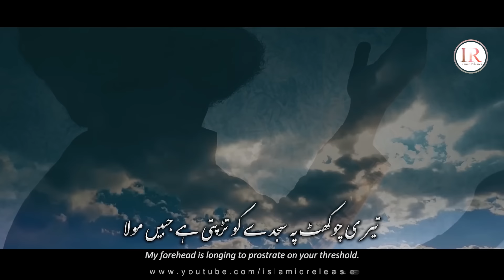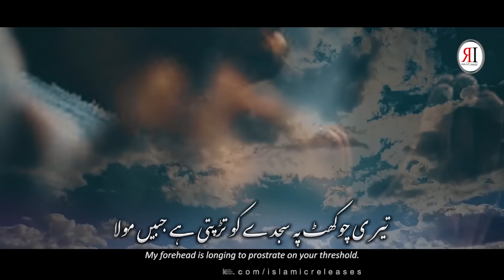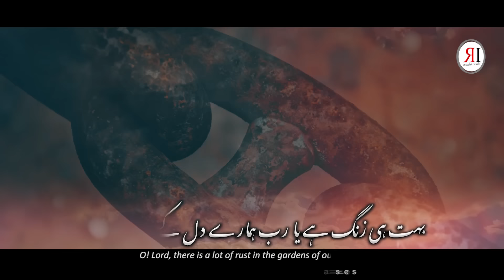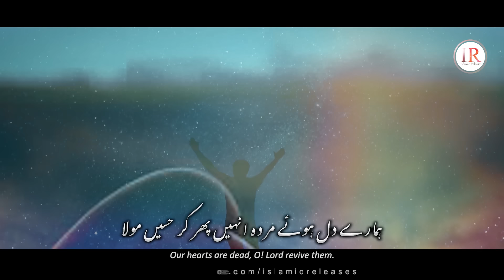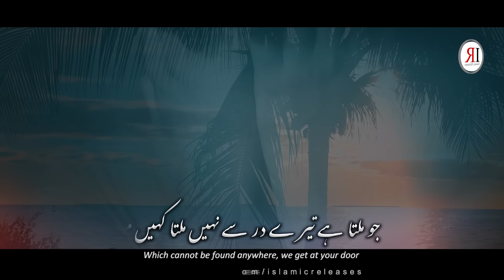Heart Touching Kalaam, Teri Chokhat Pe Sajday, Hafiz Hammad Hameed, Islamic Releases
Set Track Name As your Mobile Ringtone:
Ufone:
Write in Msg 503957 & Send to 666
Mobilink/Warid:
Dial *2301*524498#

Presenting a new emotional Manajaat "TERI CHOKHAT PE SAJDAY" in Urdu language with English and Urdu Subtitles, which is written by "Saeed Anwar" and recited by "Hafiz Hammad Hameed" with his touchy voice.

Video Credits:
Title : TERI CHOKHAT PE SAJDAY
Vocalist : Hafiz Hammad Hameed
Written By : Saeed Anwar
Audio : Fs Studio
Eng. Translation : Rubeena M.
Video Produced & Label : Islamic Releases

Urdu Lyrics:
یری چوکھٹ پہ سجدے کو تڑپتی ہے جبیں مولا
جو ملتا ہے تیرے در سے نہیں ملتا کہیں مولا

میرے مولا کہاں جائیں لیے اپنی فغاں اب ہم
فلک بھی ہے خفا ہم سے خفا ہم سے زمیں مولا

بخیلی نے دھکیلا ہے وباوں میں جہاں سارا
سخاوت کے جہانوں کا بنا ہم کو مکیں مولا

بہت ہی زنگ ہے یا رب ہمارے دل کے باغوں میں
ہمارے دل ہوئے مردہ انہیں پھر کر حسیں مولا

چمن کو تو بچا مولا زمانے کی جفاوں سے
وفا والوں سے انور کو تو کردے ہم نشیں مولا

English Lyrics:
My forehead is longing to prostrate on your threshold.
Which cannot be found anywhere, we get at your door

My lord; where else is the destination for my laments.
The sky and the lands are angry with us.

Greed has pushed the whole world into epidemics
O! God, make us live, where generosity belongs.

O! Lord, there is a lot of rust in the gardens of our hearts
Our hearts are dead, O! Lord revive them.

O! Lord save this garden from the torments of the World.
O! Lord make Anwar the companion of the loyalists.

teri chokhat pe sajday ko tarapti he jabeen maula
maula maula
mola mola